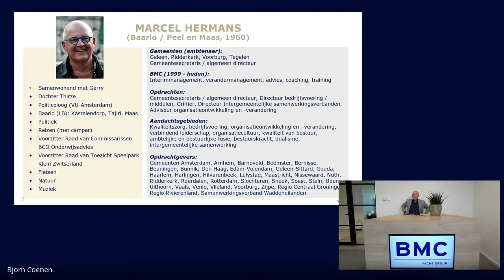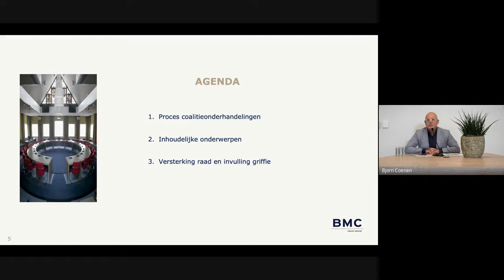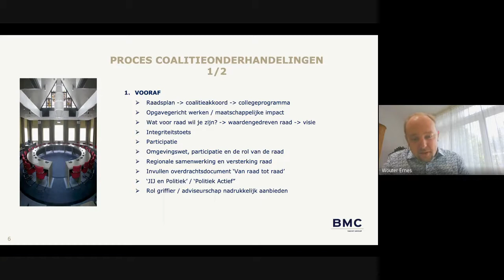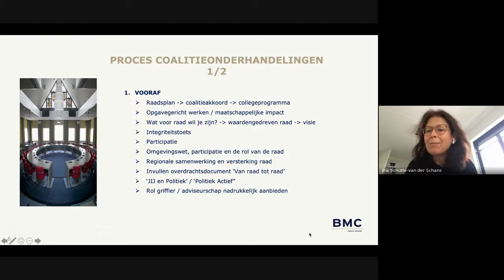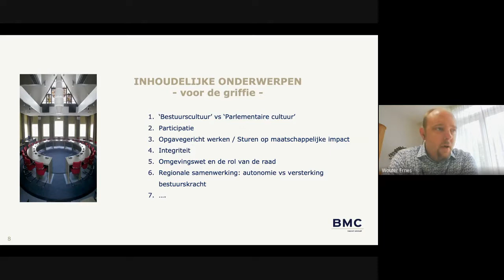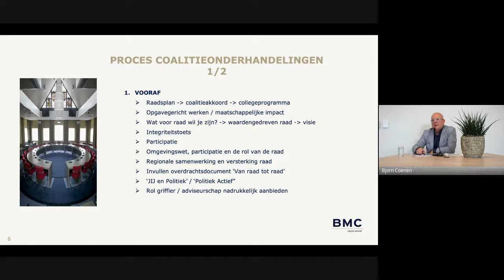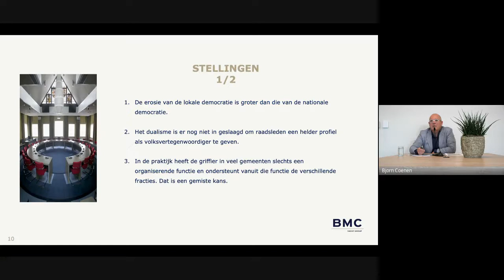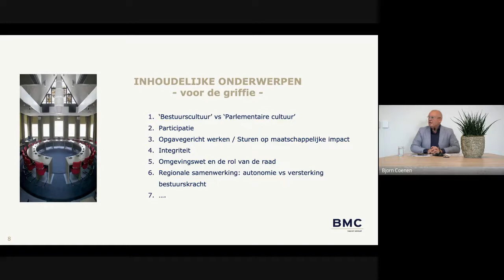Webinar Griffiers voorbereid de verkiezingen in BMC Workshop 1 mp4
Workshop I: 'De rol van de griffier tijdens het formatieproces en de coalitievorming na gemeenteraadsverkiezingen'.
Door Marcel Hermans.